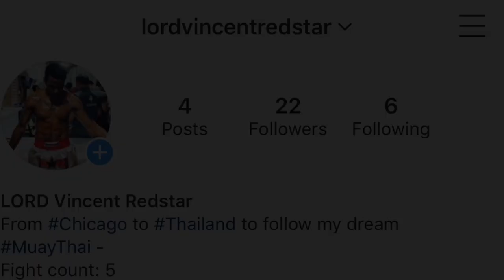Muay Thai Adventures - #72 - How is MR MAFIA?! (Jitmuangnon Gym)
Follow @VincentTheRedStar -

training at Jitmuangnon gym - Footage from Living Training In Thailand - Train/Fight and Film/Vlog the entire Experience is the goal.